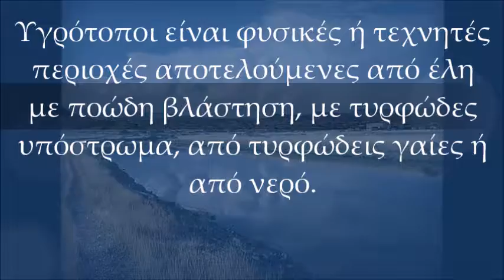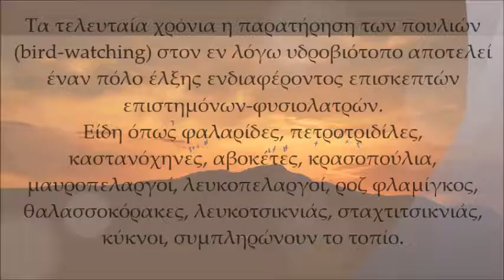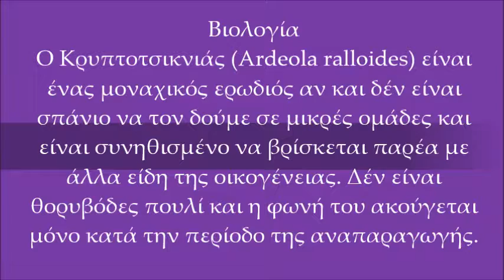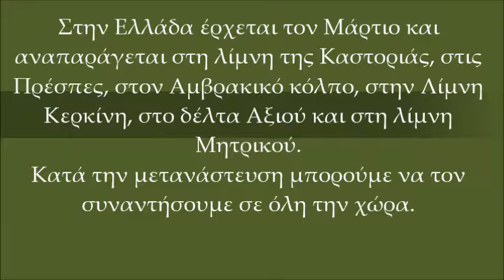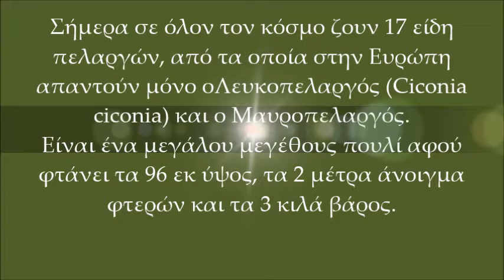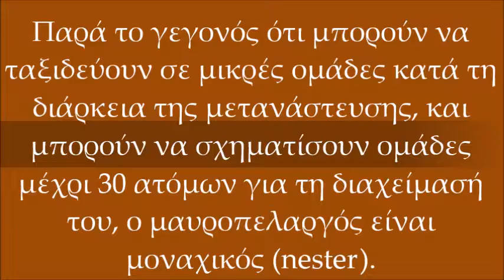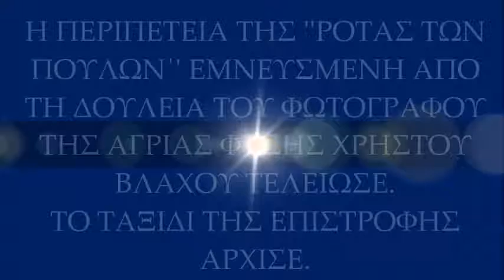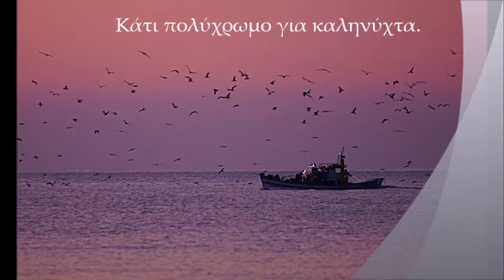2 ΛΥΚ ΧΑΛΑΝΔΡΙΟΥ ΕΡΓΑΣΙΑ ΜΑΘΗΤΩΝ ΓΙΑ ΤΟΝ ΥΓΡΟΙΟΤΥΠΟ ΚΑΛΛΟΝΗΣ ΜΑΥΡΟΠΕΛΑΡΓΟΣ ΚΡΥΠΥΟΤΣΙΚΝΙΑΣ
Μαθητικός Τουρισμος στην Λεσβο . Εκαπαιδευτικό Πρόγραμμα Κ.Π.Ε Ευεργετουλα Λεσβου

by 2 ΛΥΚ ΧΑΛΑΝΔΡΙΟΥ ΕΡΓΑΣΙΑ ΜΑΘΗΤΩΝ